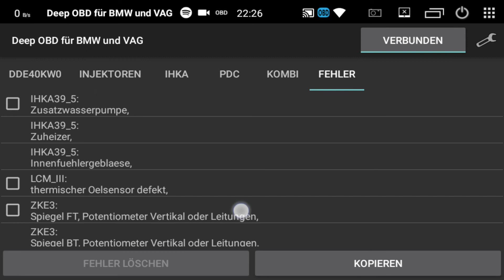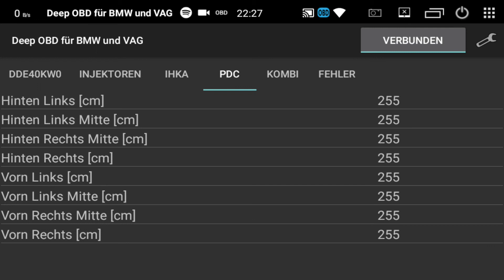DeepOBD BMW E39 M57D30